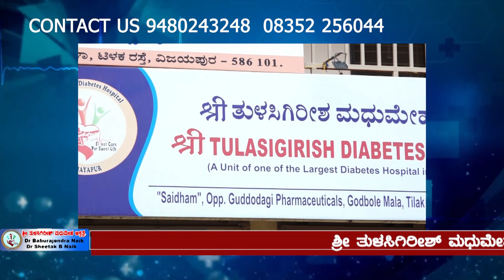5ದು ಗ್ಯಾರೆಂಟಿಯ ಕಥೆ ಹೇಳಿದ ಶಾಸಕ ಶರಣು ಸಲಗಾರ